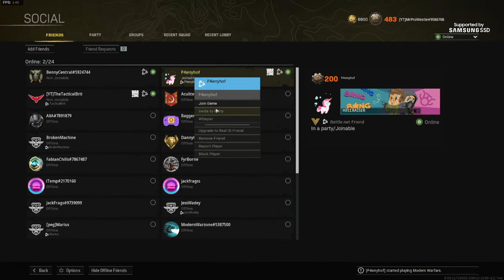I hate myself for using this..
Stream supported by Samsung SSD - for more info on the 980 Pro with Heatsink,
I hate myself for using this... the StG is dominating right now in Warzone and unfortunately, if you can't beat them you have to join them! I hope you enjoy this Warzone Season 3 Reloaded gameplay including new weapons, map changes, new perks and more!